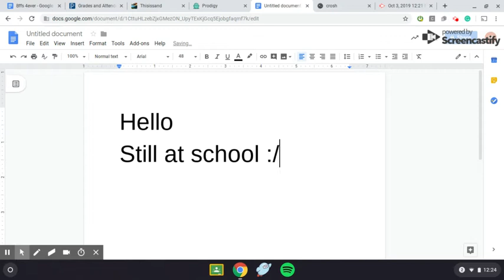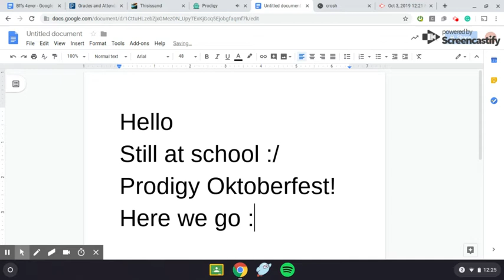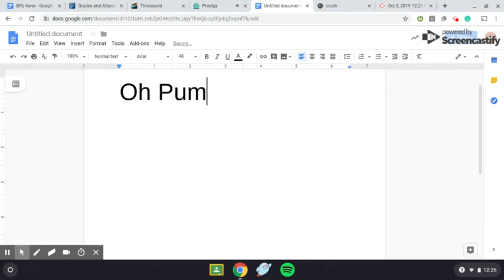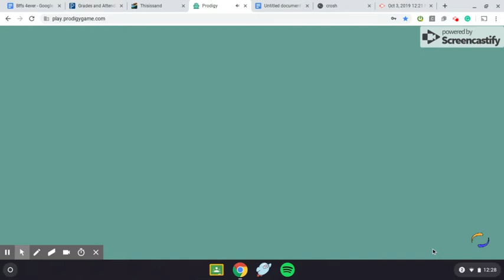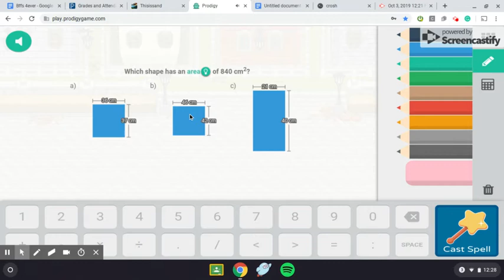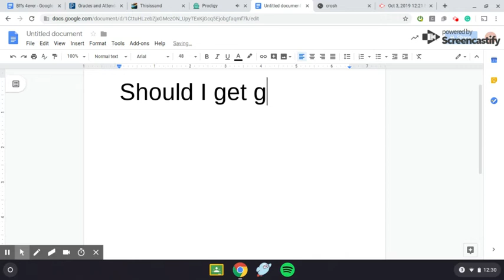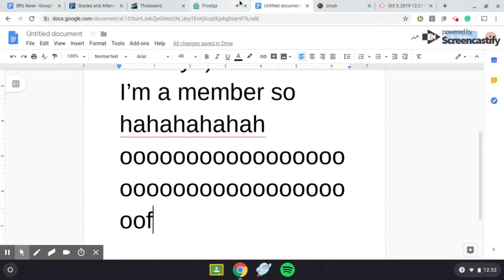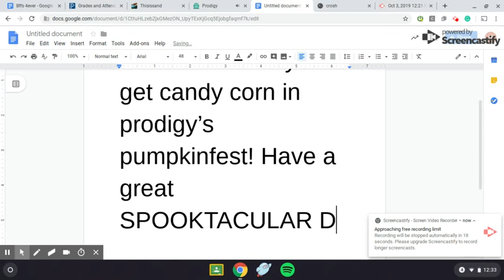Prodigy Gameplay part 5